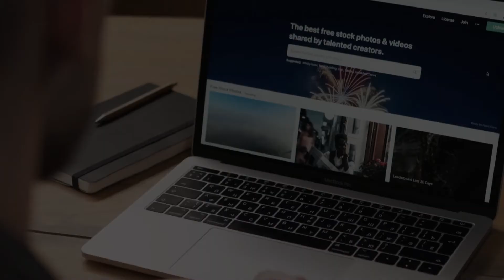IMUN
"Good morning community"

IMUN invites you to a series of conferences:

📌 United Nations International Children's Emergency Fund (UNICEF)
Topic: Saving the children: Putting an end to child marriage and teenage pregnancy

📌 International Labour Organization (ILO)
Topic: Global Job Crisis

📌 United Nations Human Rights Council (UNHRC)
Topic: The Uighur Repression in Xinjiang, China

📌 United Nations Educational, Scientific and Cultural Organization (UNESCO)
Topic: Ensuring Quality Education for children

Topic: Mental Health Action Plan : Promoting Care and Treatment.

📌 United Nations Development Programme (UNDP)
Topic: Global Goals 2030: No poverty and Zero Hunger

📌 United Nations Women (UN Women)
Topic: Ensuring gender equality by alleviating discrimination against women

📌 United Nations Women Bahasa (UN Women Bahasa)